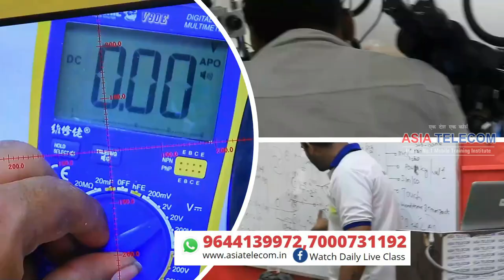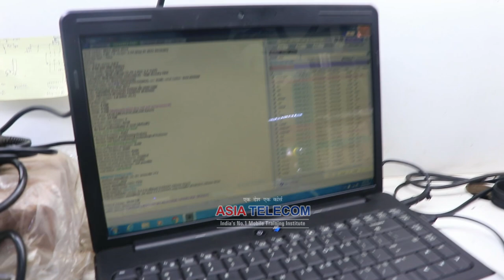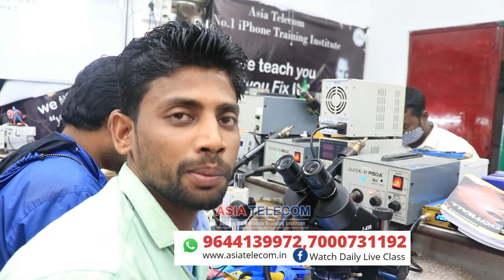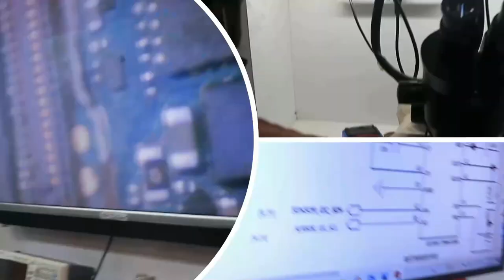EMMC/CPU-Hard Black Glue Remove Techniques -ऑनलाइन वाले स्टूडेंट सिर्फ 📱देखने का काम करो